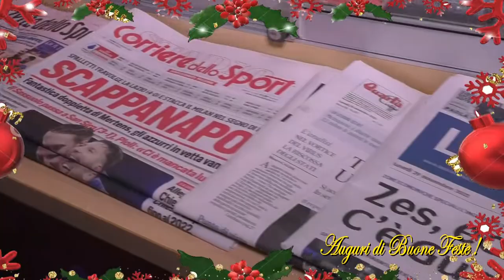TANTI AUGURI DA TABACCHERIA CELLAMARE, LEPORANO - TARANTO